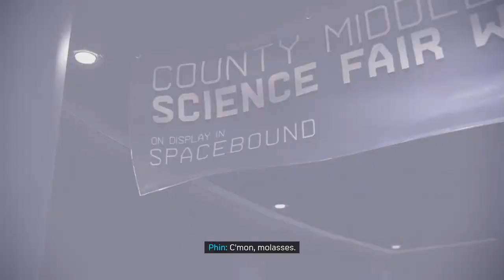Let's Play Spider Man Miles Morales PS5 - Ending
Initial release date: November 12, 2020
Developer: Insomniac Games
Composer: John Paesano
Publisher: Sony Interactive Entertainment
Writer(s): Jon Paquette; Ben Arfmann
Platforms: PlayStation 4, PlayStation 5